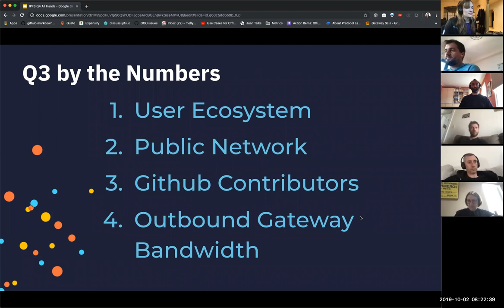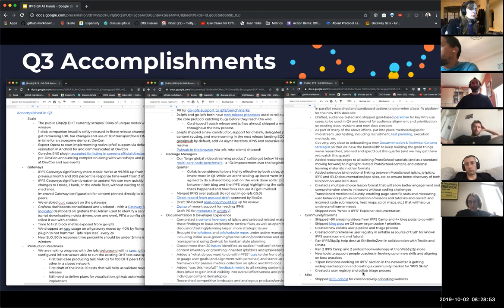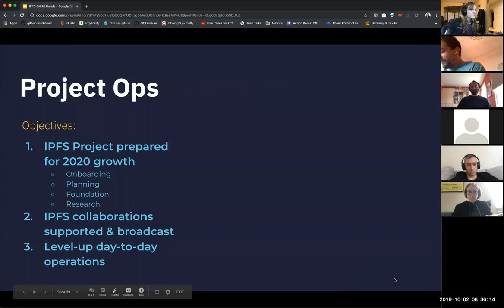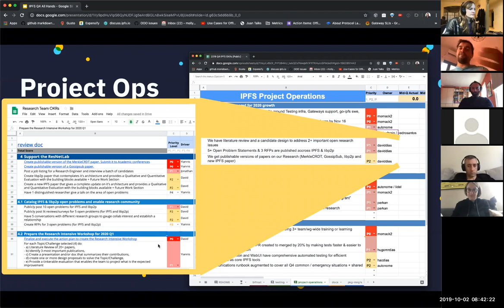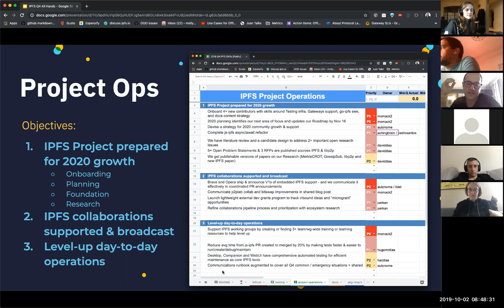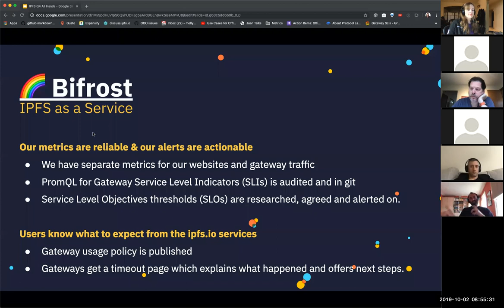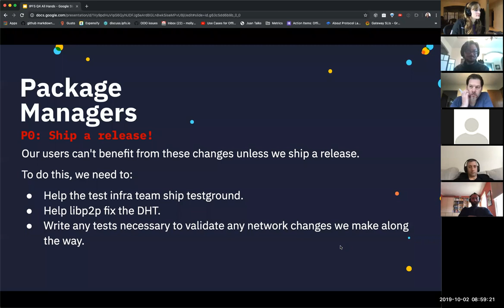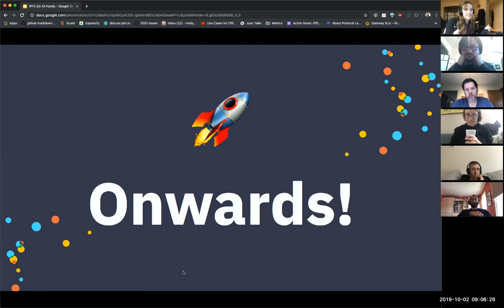IPFS Q4 Project Level Goals